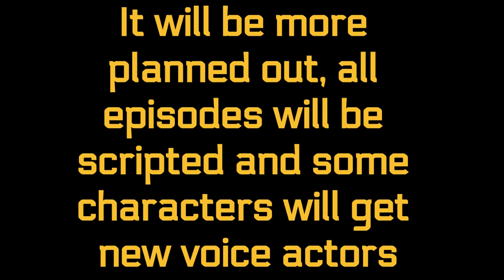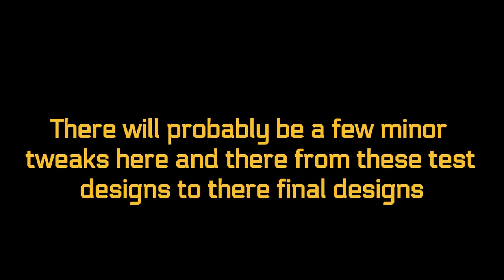What Happened to Jay and Pals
Hello everybody, here is a update on Jay and Pals.

I am KTSP and remember kids The 80s,90s, and 2000s were the best, goodbye